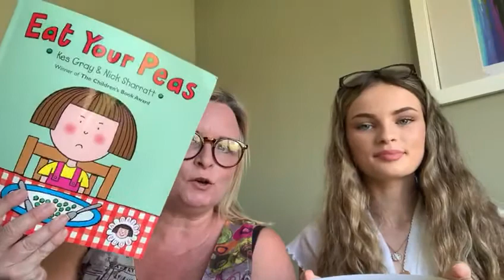Early years- Eat your peas!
Debbie is trying to get her daughter to eat her peas, will she do it?